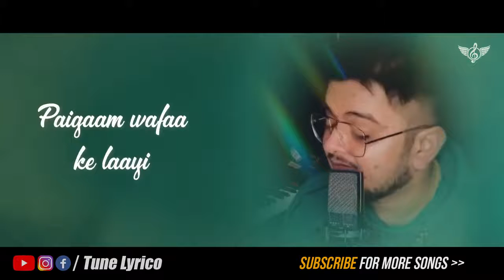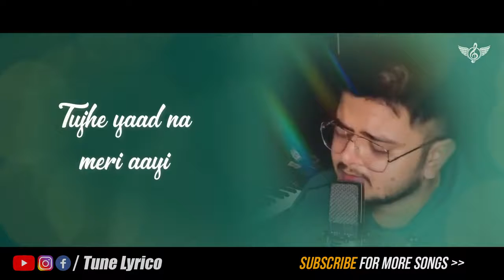Tujhe Yaad Na Meri Aayi Unplugged Cover | Vishal Mishra | KKHH | Shah Rukh Khan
Best boAt Earphones in Better Sound
Best AirPods for Better Sound
Best Home Theatre in Better Quality Sound
Buy the best Camera in Shoot best photo all time hits